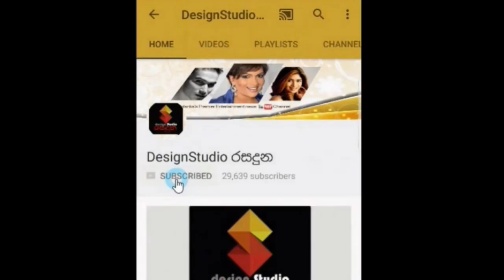එදා උදේ ඔහු මත් පැන් පානය කළා කාමරේට ගිහින් දොර වහගත්තා.සිදු වූ සියල්ල ඉන්දිකගේ පියා හෙළි කරයි.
එදා උදේ ඔහු මත් පැන් පානය කළා  කාමරේට ගිහින් දොර වහගත්තා..සිදු වූ සියල්ල ඉන්දිකගේ පියා හෙළි කරයි..Indika Ginige.